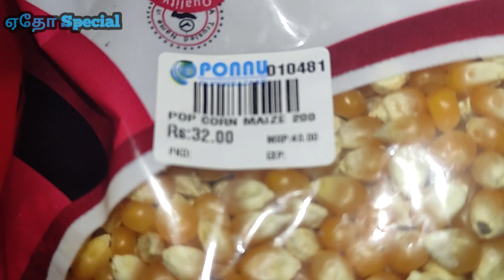Popcorn Recipe | 5 நிமிடத்தில் ஸ்நாக்ஸ் | Homemade Popcorn in easy steps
*     Five thirty to five forty has echoed. Sorry for the distubing. First time using this app, the mistake happened.
Popcorn Recipe | 5 நிமிடத்தில் ஸ்நாக்ஸ்| Homemade Popcorn in easy steps |In Theater flavor#trendingshorts
Thank you all my friends for being a Part of ஏதோ Special Family🙏நன்றி🙏
• How to make Muttai parotta | kothu parotta | முட்டை பரோட்டா | in low budget | in tamil | in english

• How to Make Quick Mushroom Fry| 5 Minutes காளான் ரோஸ்ட் |Musroom Roast | in english |தமிழில் |சுக்கா